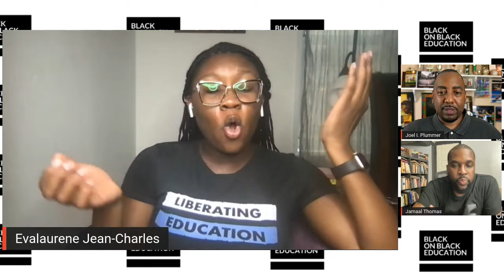What 20 Years of Teaching Taught Me About Saving Black Children From American Schools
We had such a rich conversation with Joe about what it takes to really connect with students. Students don't care what you know until they know that you care!